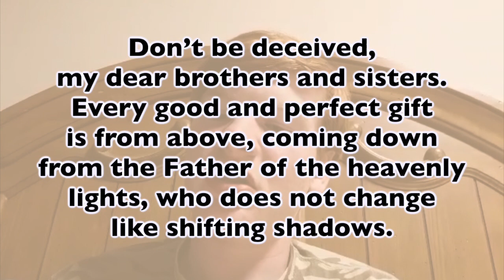Daily Dose- Nathan McKenney- James 1:16-18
Today’s Daily Dose is from Nathan McKenney, as he shares about why James 1:16-18 is meaningful to him.

Looking for fun faith content for kids? It includes songs, skits, jokes, and a concise Christian message for kids. It's on our Facebook channel on weekdays at 3:30, or check out the whole playlist of archived episodes here:

View more resources for children, youth, parents, church leaders and more